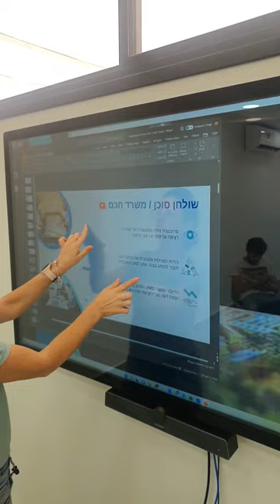Professional Touch Screen Monitor for sales and conference room